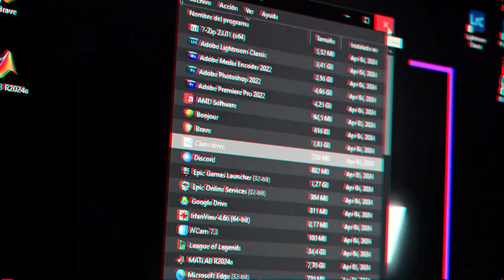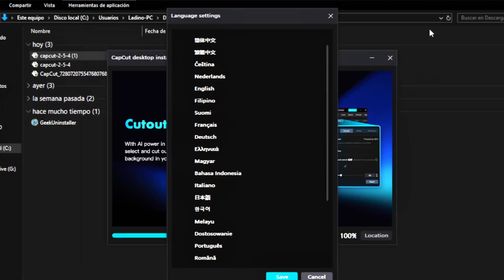CapCut NO ABRE (SOLUCIÓN ) | CapCut Para PC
CapCut para PC no abre, aquí la solución.
en mí canal encontrarás contenido de tecnologia desde telefonos celulares, pc, aplicaciones y claro, sobre pc gamer también!

CapCut no abre en PC. Si estás teniendo problemas para iniciar CapCut en tu computadora, no te preocupes, en este vídeo te mostraré cómo solucionarlo paso a paso.

Partes del vídeo:
Introducción: 00:00 - 00:10
Problema: 00:10 - 00:18
Paso 1: 00:18 - 00:42
Paso 2: 00:42 - 01:18
Advertencia: 01:18 - 01:32
Outro: 01:32 - 01:41